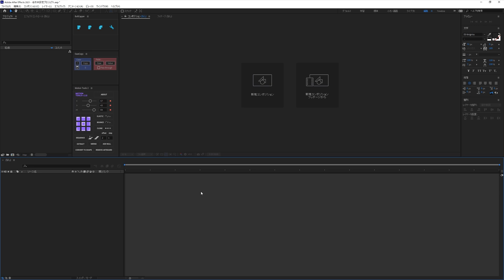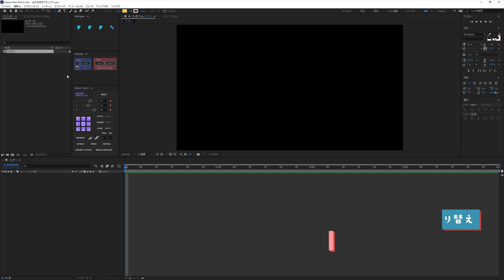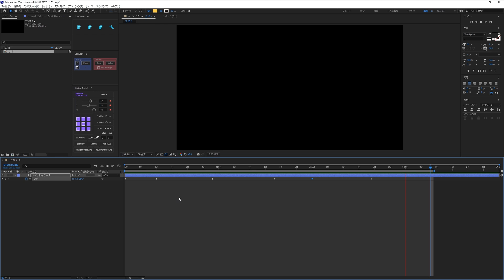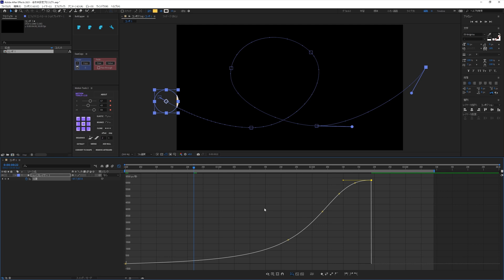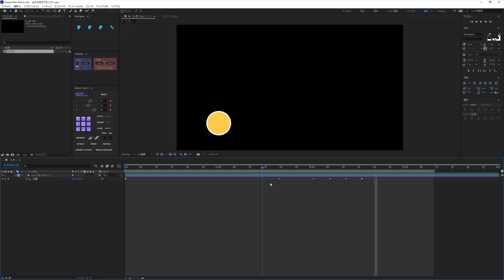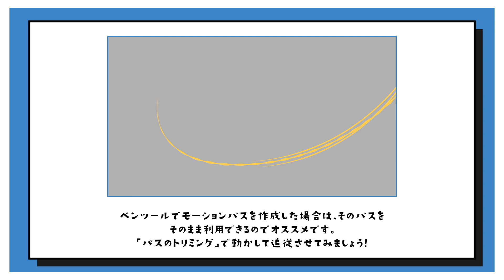時間ロービングを使って動きを簡単に制御しよう-【AfterEffects/チュートリアル】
今回は時間ロービングについて紹介します。
時間ロービングを使用すると始点と終点のキーフレームの間にあるキーフレームは
自動で速度や時間を調整してくれます。
つまり時間ロービングを使用すると、始点と終点の2点だけを編集するだけで
スムーズなモーションを簡単に作成することが可能になります。

この動画で学べることは↓↓
・時間ロービングについて
・モーションパスの作成

▶目次
00:00​​　時間ロービングとは？
00:52​​　モーションパスを使ったアニメーションの作成
02:24​​　時間ロービング適用前の速度について
02:49​​　時間ロービングの適用方法
03:24​​　時間ロービング適用後の速度グラフ編集
04:24​​　モーションパスの作成方法による違い
05:14​​　エンディング

次回はシェイプレイヤー入門第7回で「属性」について紹介します。
お楽しみに～！